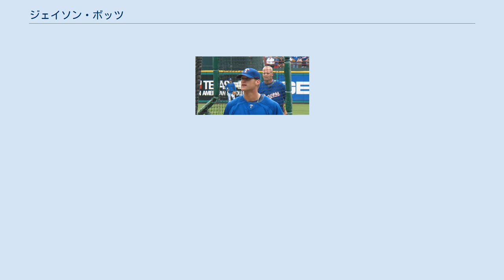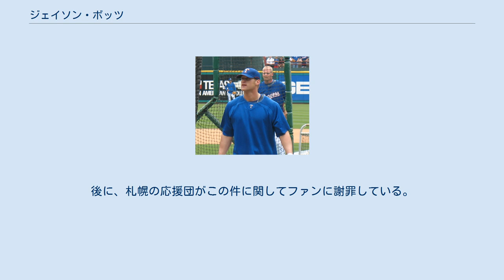ジェイソン・ボッツ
カンペチェ・パイレーツの選手
在メキシコ・アメリカ人
ジェイソン・カール・ボッツ（Jason Carl Botts, 1980年7月26日 - ）は、アメリカ合衆国カリフォルニア州パソロブレス出身の元プロ野球選手（内野手）。
右投両打。
 パソロブレス出身としてはハル・レインに次いで史上2人目のメジャーリーガーである。
 MLBドラフト46巡目でテキサス・レンジャーズから指名を受けて契約。
 2005年9月14日、対ボルチモア・オリオールズ戦でテキサス・レンジャーズからメジャーデビュー。
この年は27打数で8安打3打点を挙げたものの13三振を喫した。
 2006年5月28日の対オークランド・アスレチックス戦でカーク・サールースからメジャー初本塁打を放つ。
しかしこの年も、ほとんどをAAA級で過ごすことになった。
2007年は8月1日にメジャー再昇格し、自己最多の48試合に出場。
打率.240、2本塁打、14打点という成績を残す。
また、指名打者での出場がほとんどだった。
 2008年は2本塁打を放ったものの打率.158と結果を残せず、4月29日にレンジャーズから戦力外に。
その後傘下のAAA級でプレーしていた。
 2008年6月13日に日本プロ野球（NPB）の北海道日本ハムファイターズから入団が発表された（名前が「ジェイソン」だったことと、当日が「13日の金曜日」だったことで話題となった）。
 日本ハム入団後、7月1日のファームデビュー戦でいきなりサヨナラ本塁打を放つと、7月5日には左右両打席で本塁打を放った。
 翌週には一軍に昇格するが、日本特有の落ちるボールに苦戦し、しばらくは打率.160と低迷。
左打席では1本も安打を打てず、右投手相手に右打席に入ったこともあった。
しかし、8月中旬に森本稀哲から精神面でのアドバイスを受けたことや、自らが日本の野球に慣れたことで8試合連続安打2本塁打と打撃が軌道に乗り始め、終盤は左投手相手のスタメンや代打などでの出場が増え、8月以降の打率が.307という活躍で最終的には打率も.254まで上げた。
さらに右打席では3割5分を超える打率を残した。
NPB1年目で、シーズンとクライマックスシリーズを通し、自身が在籍する日本ハム以外のパ・リーグ5球団から本塁打を打っている。
 当初は2008年のシーズン終了までの契約だったが、後半戦の活躍から翌年の飛躍を期待するとして12月3日に1年間の契約延長が正式に発表された。
 2009年、キャンプを一軍でスタートするも、オープン戦で結果を残すことができず開幕は二軍スタートとなった。
5月に不調に陥ったルイス・ヒメネスに代わり一軍に昇格。
チームの都合上すぐ抹消されたが、満塁本塁打を放つなど存在感をアピールした。
そして10月7日の対西武戦と10月8日の対オリックス戦では4番・一塁手として出場した。
同年10月11日付で退団となった。
 2010年は、シカゴ・ホワイトソックスとマイナー契約したが、その後アメリカ独立リーグのアトランティックリーグに加盟するカムデン・リバーシャークスと契約。
 2011年もアトランティックリーグのヨーク・レボリューションで開幕を迎えたが、5月19日にニューヨーク・メッツとマイナー契約を結んだ。
 2012年から2013年までメキシカンリーグでプレー。
 2014年はアメリカ独立リーグのアメリカン・アソシエーションに加盟するグランドプレーリー・エアーホッグスに所属。
 日本ハムでの応援歌は、当初はトニー・ブリューワ用に作られ、後にマイク・マーシャルに使われたものが用意された。
 一方、打てないボッツに業を煮やした関東の応援団が、同年8月10日の対西武戦から『崖の上のポニョ』の主題歌のサビの替え歌を関東の球場限定の応援歌として使用開始。
この応援歌の歌詞の最後は、当初「大きなファウル」だったが、後に彼の調子が上がっていき、「大きなホームラン」に変わった。
なお、この応援歌は当の本人も少なからず心を痛めたといい、球団側は翌年のキャンプでは練習中にこの主題歌の使用を禁止するなど配慮した。
後に、札幌の応援団がこの件に関してファンに謝罪している。
2009年シーズンより新しい応援歌が作られた。